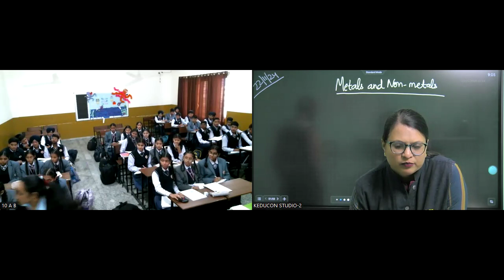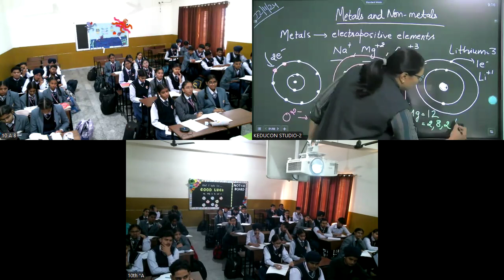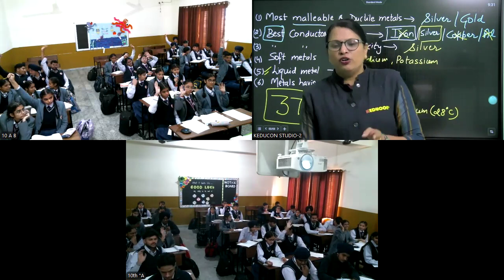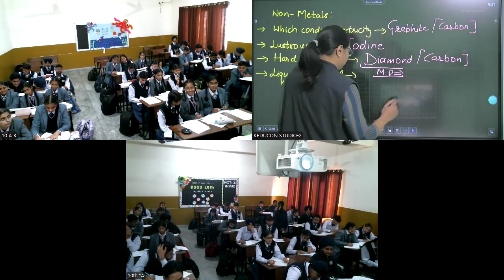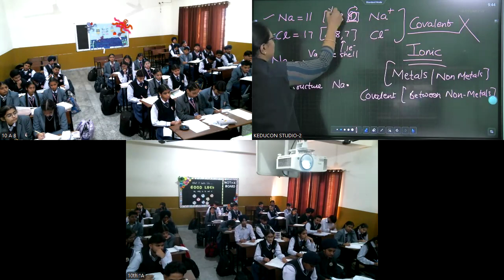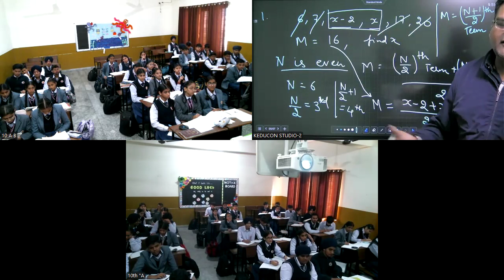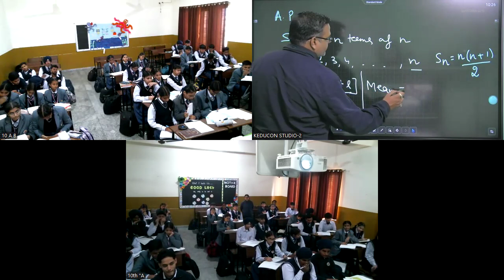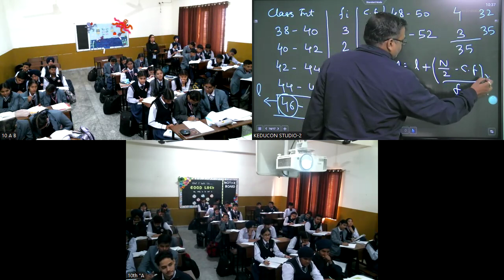MRI, class 10 science and maths 22 11 2024 | STRUCTURE OF ATOM